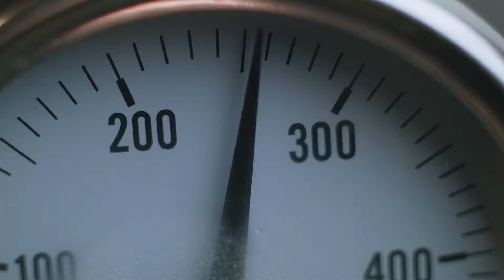Рецепт Шашлык из Свинины или Говядины NEW!!! Как приготовить Шашлык от mycoffee.bz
Из видео вы узнаете как приготовить блюдо " ".
Увидите из каких ингредиентов состоит это блюдо
и пошаговое приготовление, правда в ускоренном режиме.

Спасибо Профессиональным поварам кофейни MY COFFEE в г.Одесса на проспекте Шевченко за то что приготовили это удивительное и очень аппетитное блюдо.

Основатель группы компаний MY COFFEE и BARISTA PLUS

Будем рады видеть Вас в числе наших постоянных клиентов!